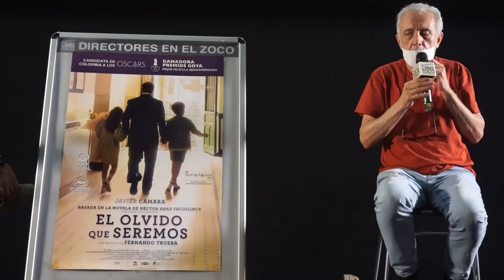Fernando Trueba presenta "El olvido que seremos" en Cines Zoco Majadahonda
Fernando Trueba nos visitó por segunda vez en los Cines Zoco con su última película "El olvido que seremos", adaptación de la novela de Héctor Abad Faciolince y mantuvo un apasionante coloquio con nuestro público.
En el vídeo relata una de las visitas de Cecilia Faciolince, viuda del Doctor Héctor Abad, al set del rodaje.

1 Premio Goya 2021: Mejor Película Iberoamericana.
5 Premios Platino 2021: Mejor Película, Mejor Director (Fernando Trueba), Mejor Guión (David Trueba), Mejor Dirección de Arte (Diego López) y Mejor Actor (Javier Cámara).